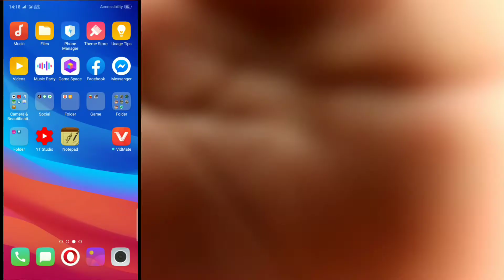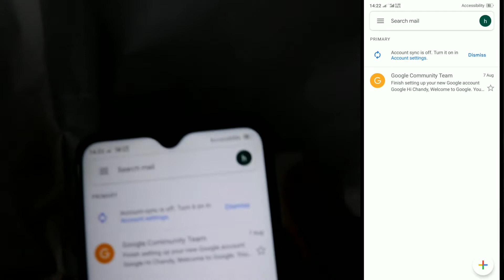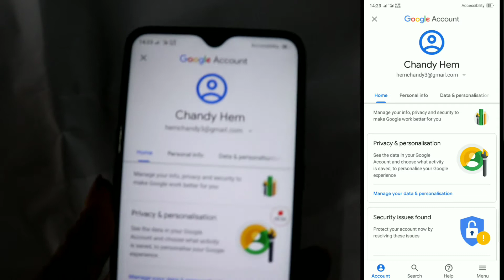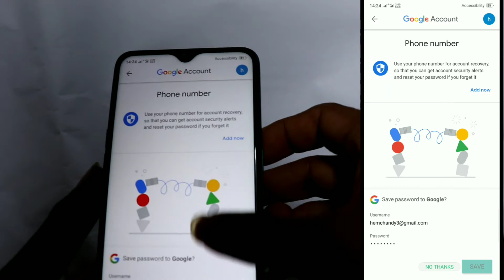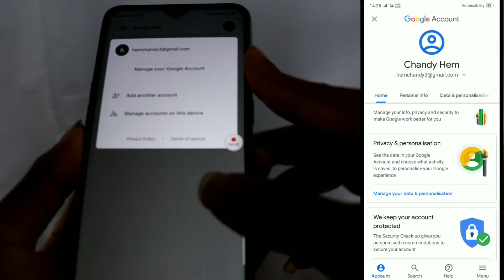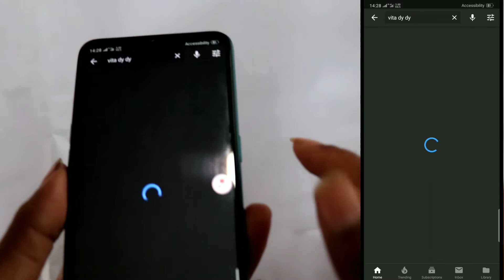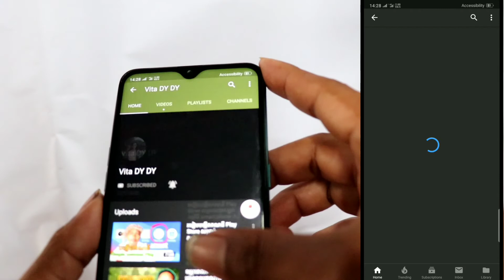How to add phone number to email & create YouTube channel / Vita DY DY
នេះជាវីដេអូចែករំលែកចំណេះដឹងខ្លះសម្រាប់បងប្អូនដែលមិនទាន់ចេះ បើមានកង្វះខាត ឬកំហុសណាមួយលើពាក្យពេជ្រសម្តីត្រង់ប្រការណាមួយ ខ្ញុំបាទសូមខន្តីអភ័យទោសដល់បងប្អូនទាំងអស់គ្នាផង។

Here are some video sharing tips for you guys.